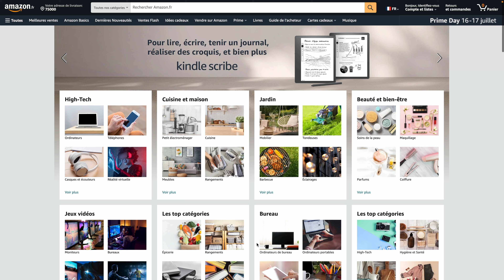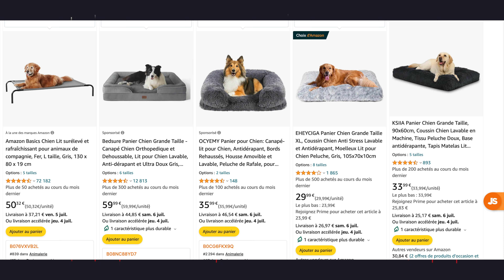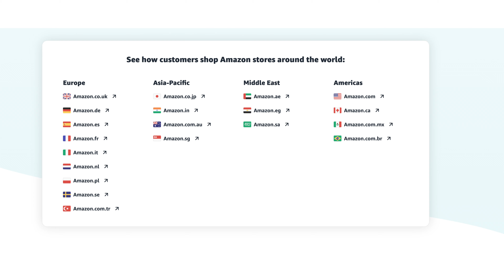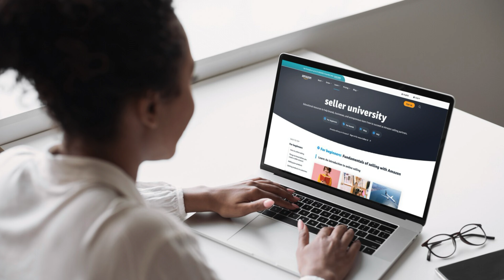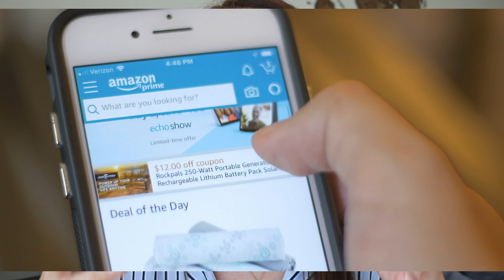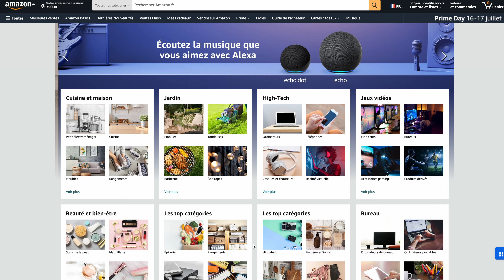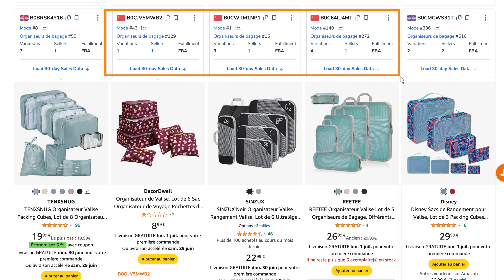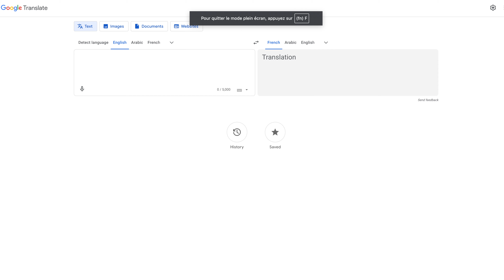5 Mythes sur la Vente sur Amazon Révélés!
Mes Formations pour devenir vendeur Amazon à succès!

Programme ton Appel Dévouverte avec moi!

🛠️ OUTILS INDISPENSABLES QUE J'UTILISE POUR TROUVER MES PRODUITS GAGNANTS

TikTok: Retrouvez-moi sur TikTok @bysophiedam

🚀 Prêt à transformer ton aventure Amazon en succès? Explore mes formations et outils recommandés pour propulser ton activité vers de nouveaux sommets!